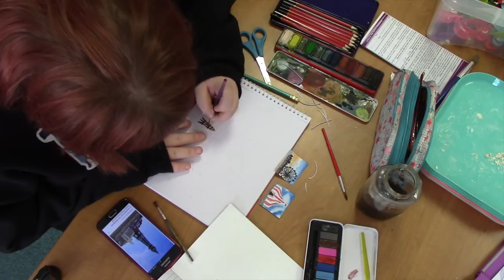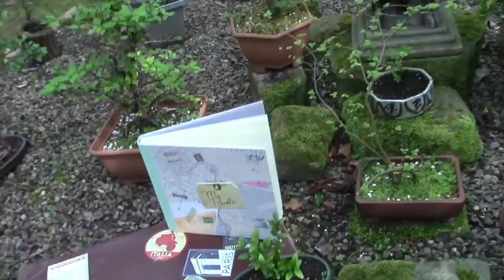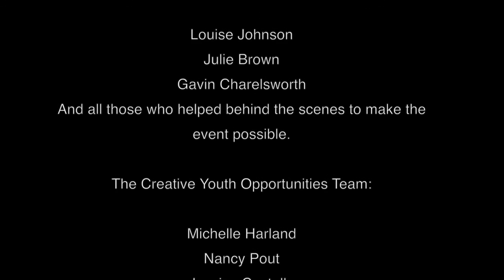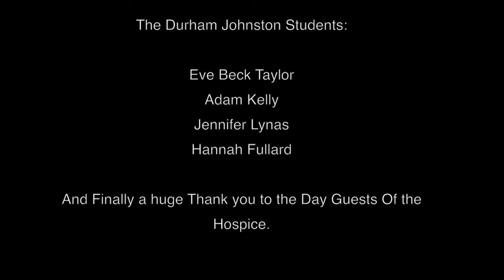Memories In The Wind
This video, created by Durham Johnston pupil Adam Kelly, takes a closer look at our Memories in the Wind project. This was organised as part of Dying Matters Awareness Week 2016.